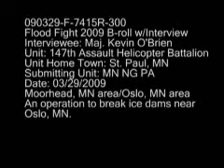B-Roll - Flood Fight 2009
B-Roll of helicopters in an operation to break ice dams. Scenes include Soldiers of the Minnesota National Guard and helicopters in flight.